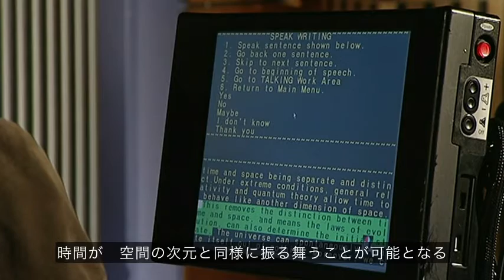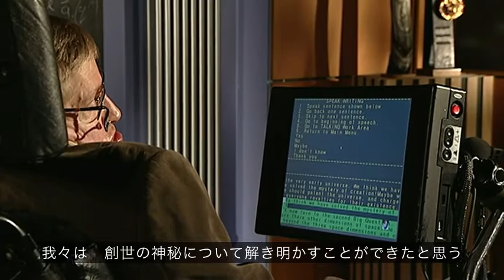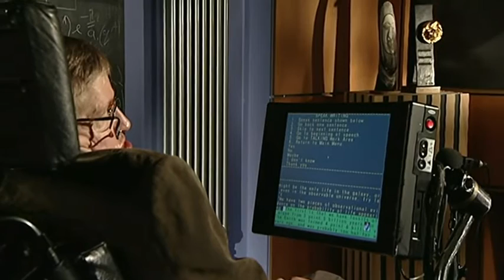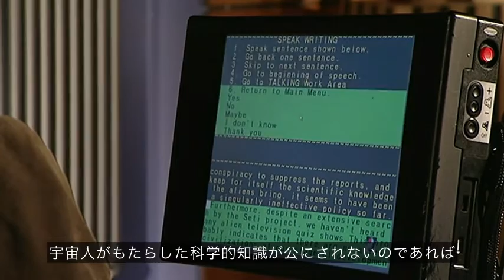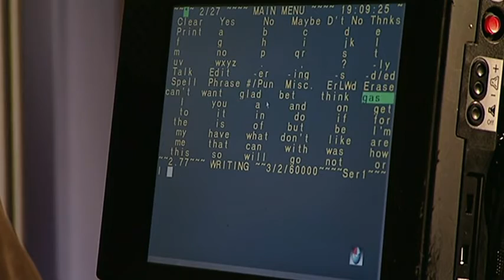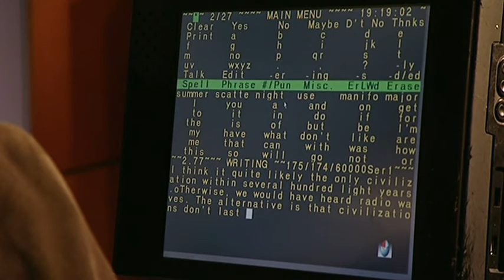宇宙に関する大きな疑問を問う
TED2008のテーマに沿って、スティーヴン・ホーキング博士が宇宙に関する大きな疑問を問いかけます。
宇宙はいかにして始まったのか？生命は？我々は孤独な存在なのか？ -
我々はこれらに対する答えをいかにして探ってゆくことができるのか、ということについても考えを述べます。

StephenHawkin（TED2008)